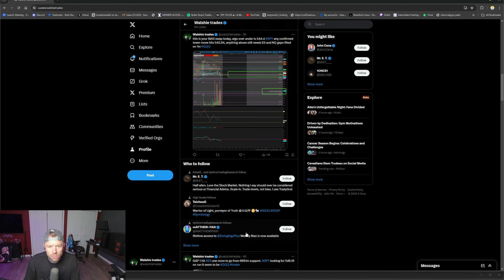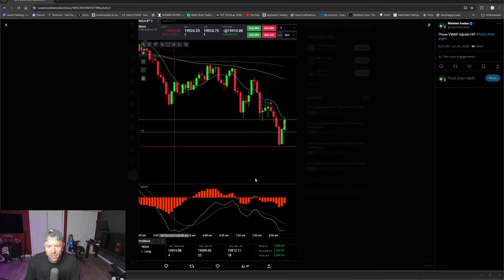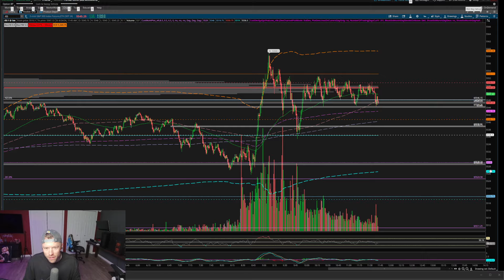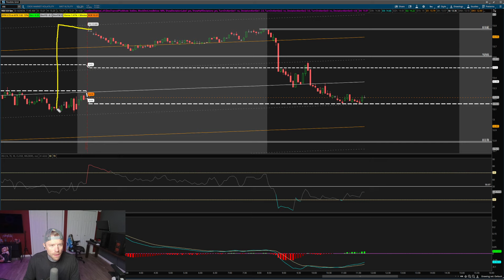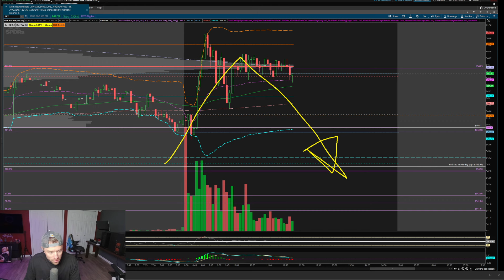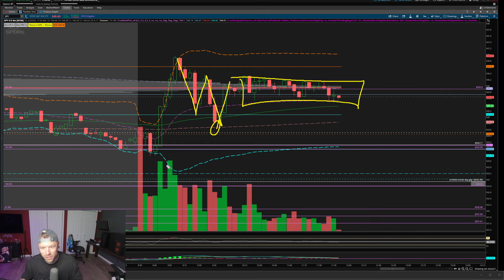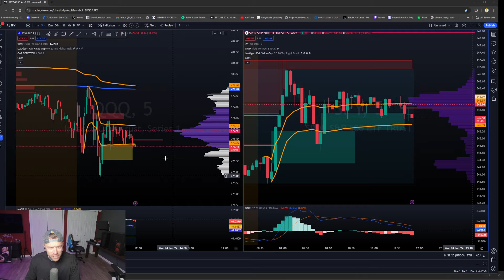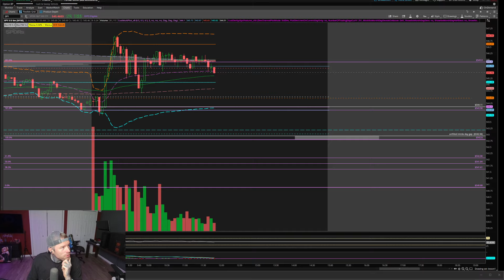$6200 recap, Confirmation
Ready to take your trading game to the next level? Join me and hundreds of fellow traders LIVE at our exclusive trading hub:

🌐 APEX Trading offers a golden opportunity to enhance your trading journey!

🚨 Important Reminder: Trading involves risks, and it's crucial to approach it with caution. The content shared here is for general commentary purposes and doesn't constitute explicit trading advice. Remember, it's formulated without considering individual investment goals, financial circumstances, or specific requirements.

🚀 Join the excitement, stay informed, and trade with confidence in the Boiler Room Trading community! Let's conquer the markets together! 💪💼📈